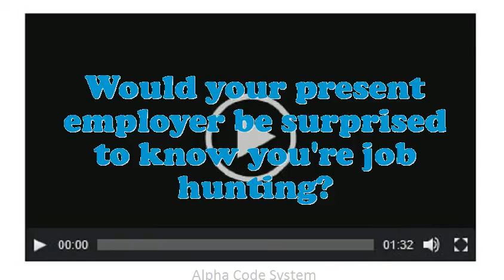Clothing Presser Apprentice interview questions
Interview Questions for Clothing Presser Apprentice.How do you decide what gets top priority when scheduling your time?Example when you went above and beyond the call of duty.What would be your leading endowment as an Clothing Presser Apprentice job?What are the potentials of an elegant Clothing Presser Apprentice?What are you expecting from this firm in the future?